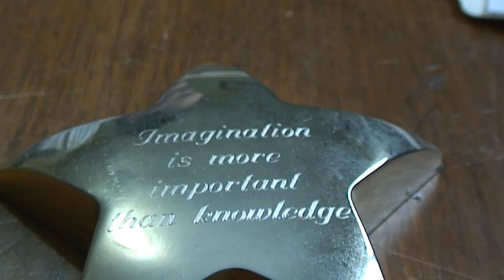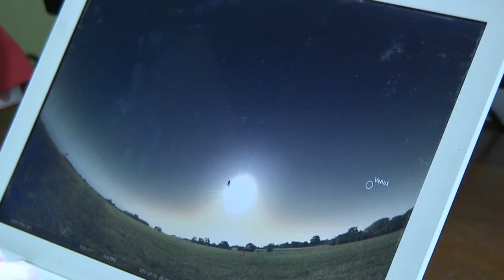Andrew Vanden Heuvel - Michigan's Online Teacher of the Year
How does Michigan's best online teacher approach his online and in person courses?  Watch as he highlights his methods for great online courses.